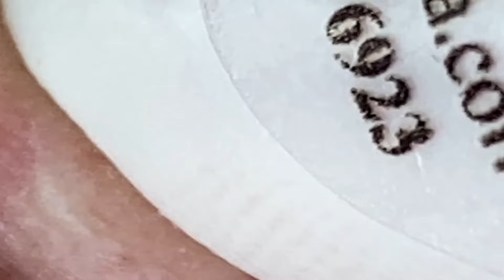𝘚ℎ𝘢𝑟𝘦 𝘵𝑖𝘱𝑠 𝑓𝘰𝑟 𝑐𝘭𝑒𝘢𝑛𝘪𝑛𝘨 𝘢𝑛𝘥 𝘵𝑎𝘬𝑖𝘯𝑔 𝑐𝘢𝑟𝘦 𝘰𝑓 𝑦𝘰𝑢𝘳 𝘧𝑎𝘤𝑒 | 2156